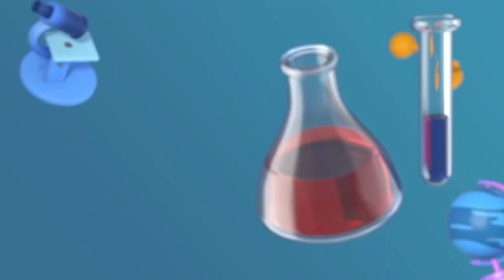Modal- Can, Could,Will be able to//❤️ में आग 🔥 लगी हो तो इंग्लिश अपने आप निकलती हैं।।english arju.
arjuinstitute some important rule of adjecive
Modals sentences practice
daiiyuses senntences
english Viocabulary

My gears
1.📷 camera